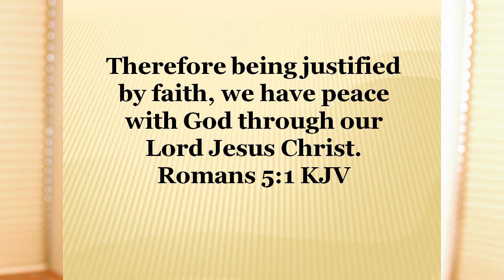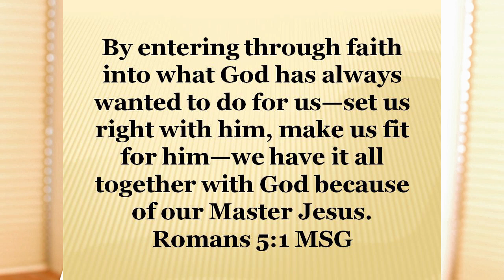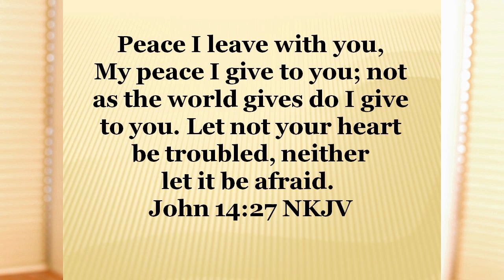Peace through Justification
Christian Growth Academy
Online Video Bible School
Foundation Truth for Spiritual Growth and Christian Development